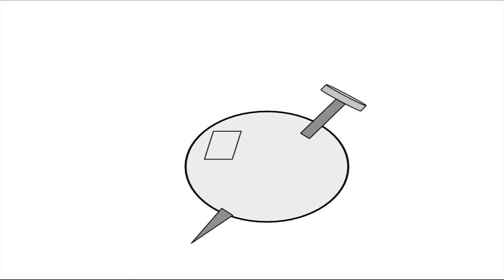Time to kind of Great Gig Rehearsal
This video is about Time to kind of Great Gig Rehearsal